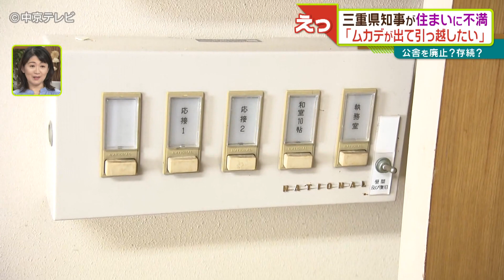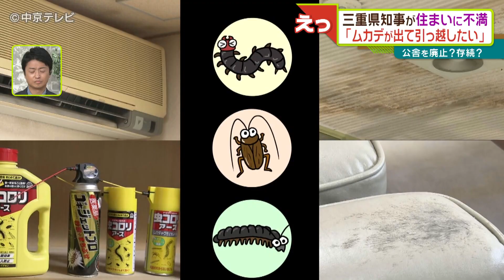「ムカデが出て引っ越したい」 三重県知事が住まいに不満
公舎からの引っ越しを望む三重県知事。その理由は｢ムカデ｣でした。
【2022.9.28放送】